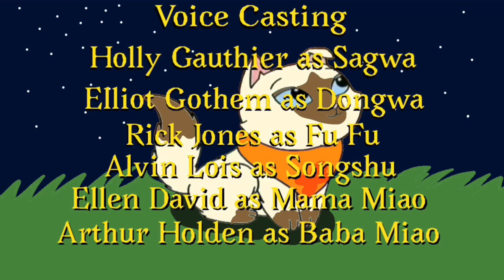The Legend Of The Siamese Cat “Sagwa & Friends” Season 2 Closing Credits/Funding (fan made)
Sagwa’s little sister Sheegwa did not exist back then. I created Sagwa in the late 80s of the PBS Television Program